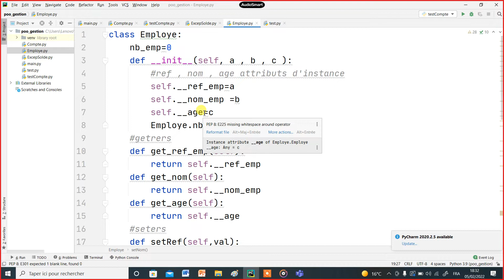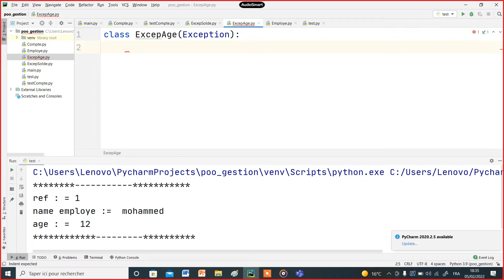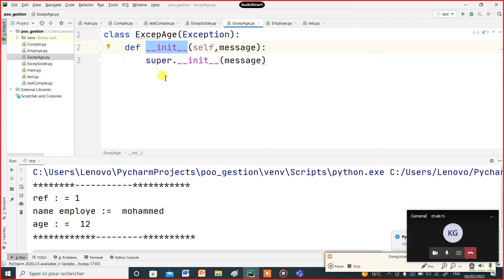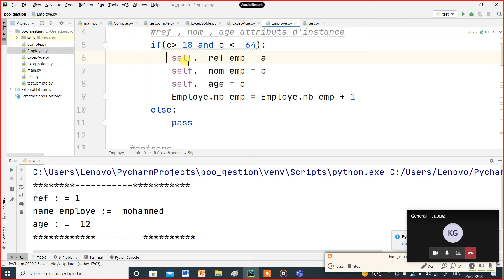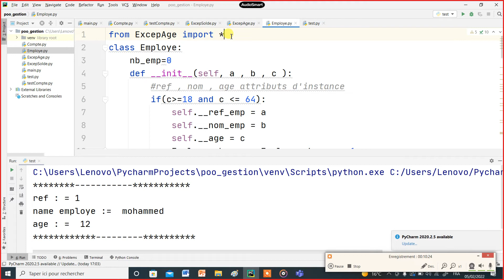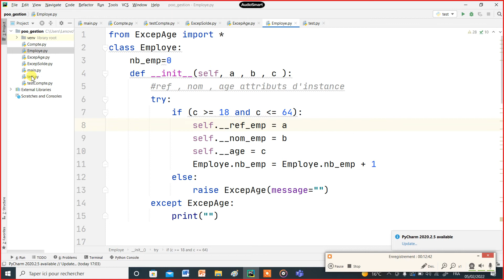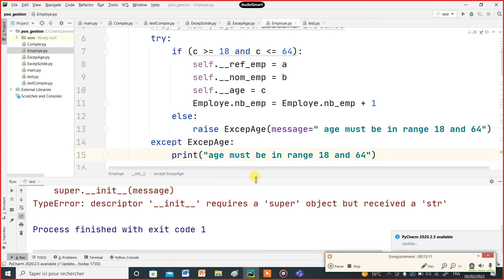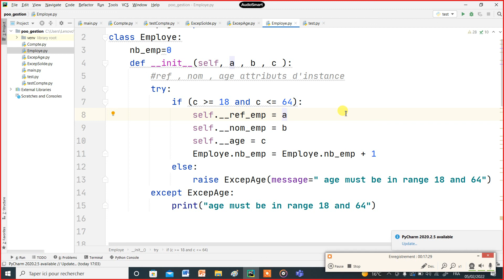Module: La programmation Orienté Object en python exception #20 برمجة الكائن بلغة بايثون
جميع الدروس موجودة في القناة إليكم الروابط
Learn Python in 4 Hours
learn array in python in 2 Hours
les matrice dans python

البنيات  بلغة بايتون والخوارزميات
تعلم برمجة المجموعات  بإستعمال لغة بايثون في ساعة واحدة
سلسلة تعلم الملفات في  بايتون في ساعتين